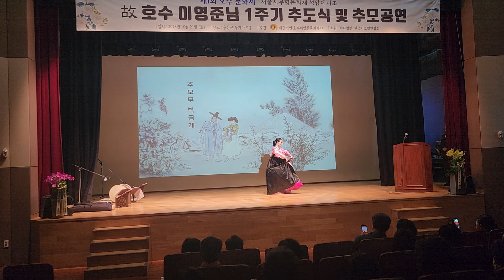박금례의 추도무 이영준 1주기 추도식및추도공연 제1회 호수문화재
서울 용산구 동자아트홀